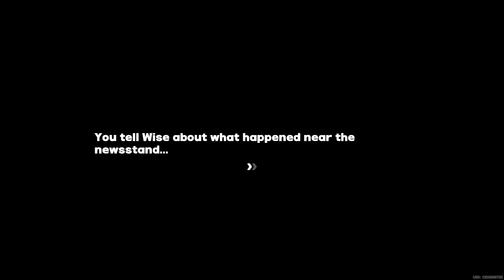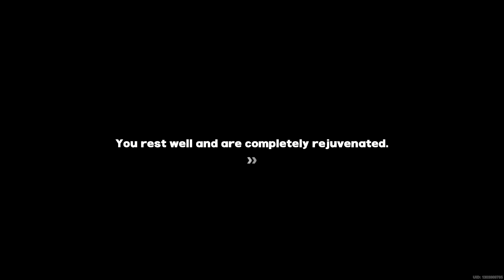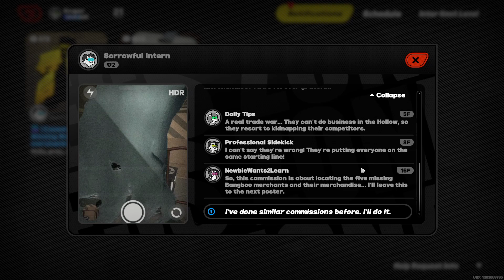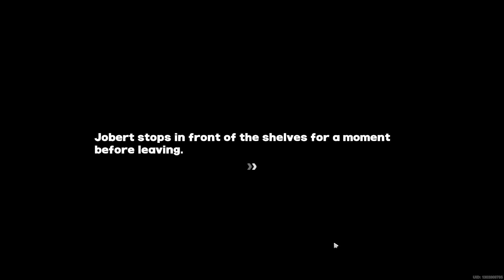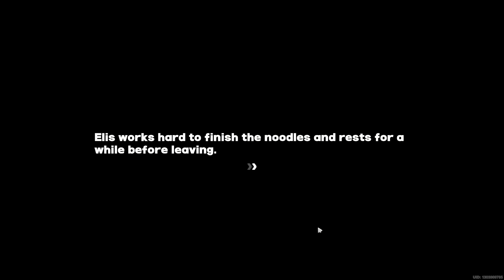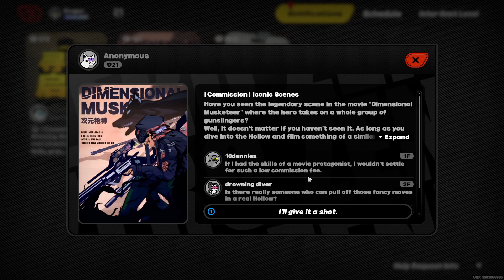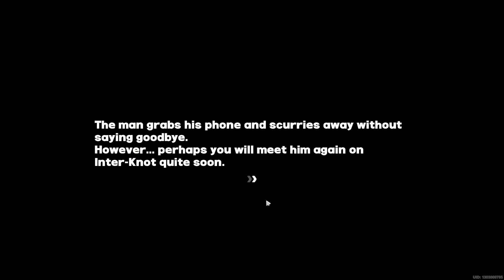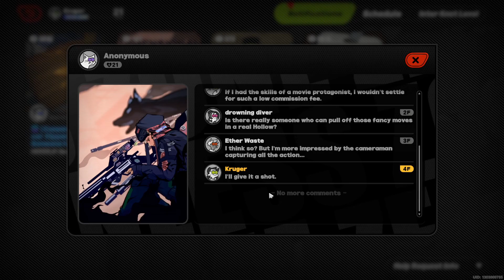helping neighbors sidequests EP1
rebuilding our Inter-Knot Reputation sidequests.
- accept Heddy as our promoter
-  play football with Bangboos (badly)
- talking with "Sage in a Barrel" (talking trash can)
- Dimenslonal Musketeer
- helping Pegasos's intern (saving missing Bangboos)